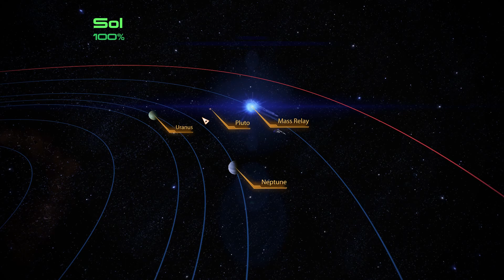ME LE FemShep Paragon Playthrough: Part 38 (Zaeed's Revenge)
This is My FemShep Paragon Playthrough of The Mass Effect Legendary Edition on PC.

This video is intended as a commentary and guide to gameplay in Mass Effect. I claim no right, title or interest in any Mass Effect intellectual property, including characters, storyline, images, photographs, animations, video, music or text. I provided only commentary, gameplay agency, and editing of recorded gameplay video and sound.